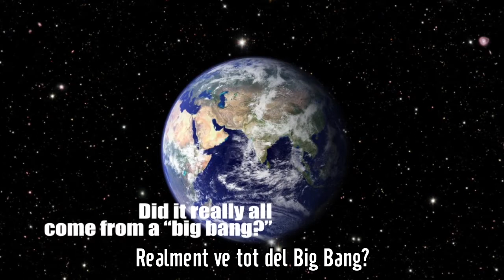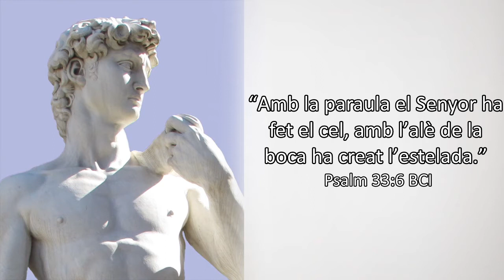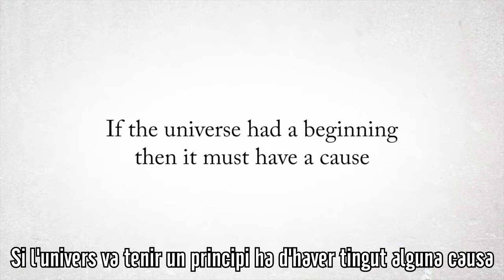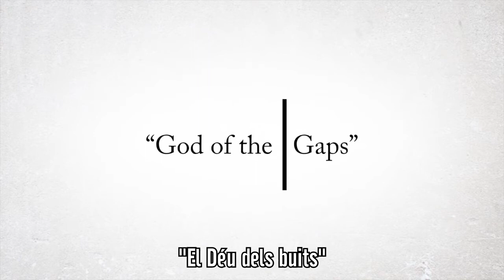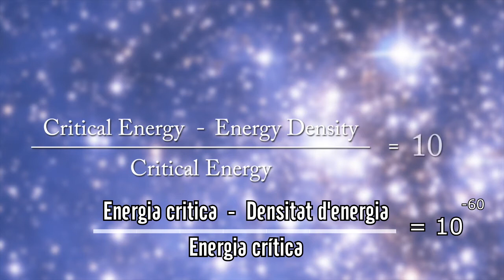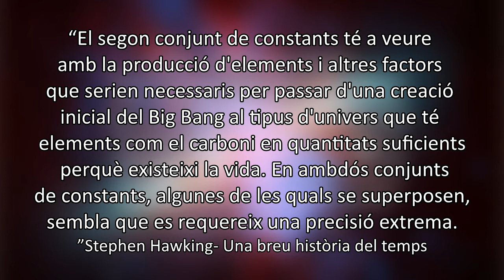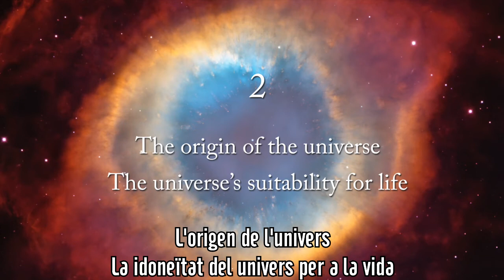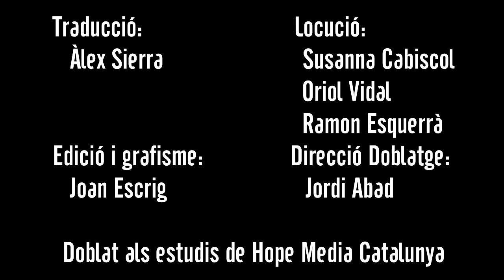06 Pensannt en la creació Déu i el Big Bang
La vida en l’Univers es va formar per casualitat o com a resultat d’un disseny? Va ser l’explosió d’una petita singularitat microscòpica d’energia inimaginable qui va crear el temps, l’espai i la matèria? O va estar Déu involucrat en l’inici?
Si vols descobrir més debats científics visitants a HopeMedia.cat